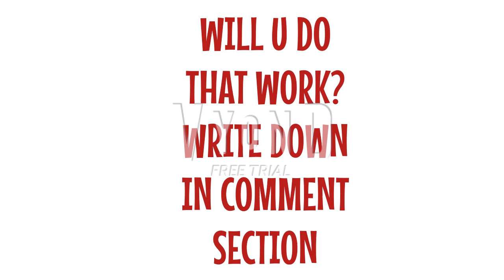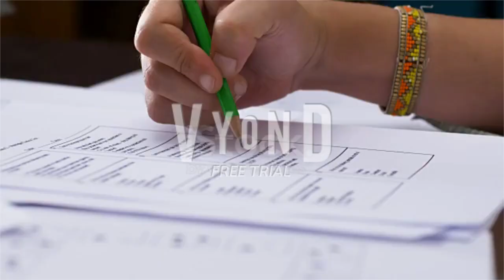When is B-PHARMACY Exam|Trick To Pass B-PHARMACY|100% working